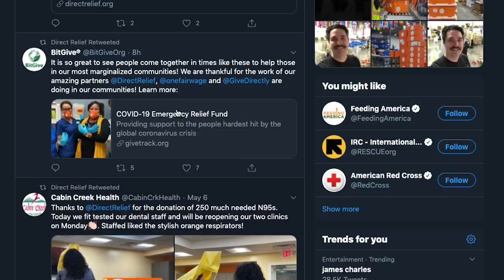Bungie Foundation – Giving Back in 2020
The Bungie Foundation is passionate about giving back to our community not only through our hospital-based iPads for Kids program, but also by partnering with humanitarian aid organizations in times of natural disaster and crisis.

During these difficult times we’ve worked with our local Boys and Girls Club to help provide essential services and meals to those who are no longer in school.

Our iPads for Kids program has allowed doctors across the country to provide visual telehealth and communication services for patients while saving valuable PPE equipment.

Partnering with Direct Relief, the Bungie Foundation raised over $700,000 to help support frontline healthcare workers around the world.